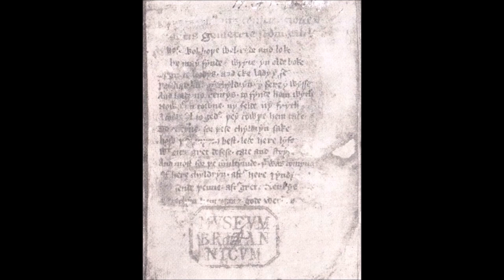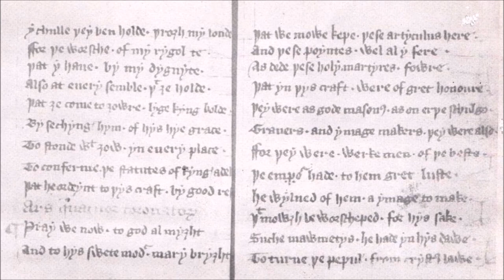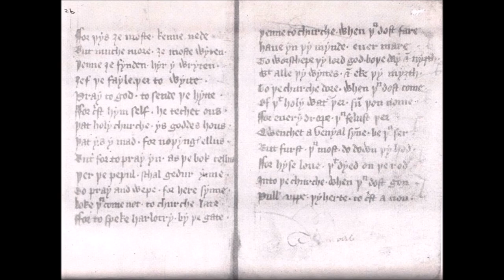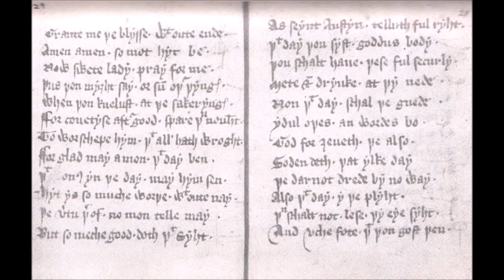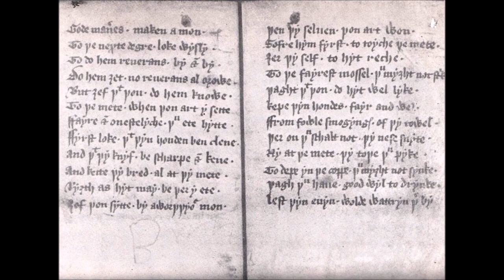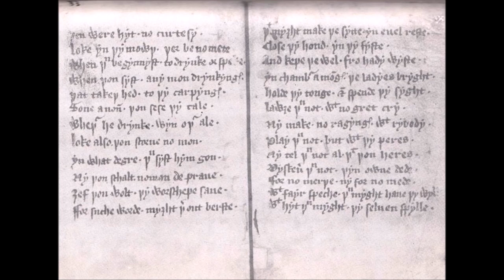The Regius Poem - Mr Halliwell - Full Audiobook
The Regius Poem, also known as the Halliwell Manuscript, is a long series of rhyming couplets that make up what is thought to be the earliest of the Old Charges of Masonry. It was discovered in the British Museum by James O. Halliwell in 1838.

The plates of the Regius MS. are exact photostatic reproductions of microfilm of the original obtained by myself through the good offices of the University of Oregon Library, from the British Museum.